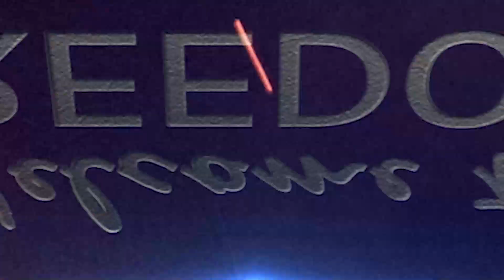The Lord My Healer | Apostle Muyiwa Areo |16th august 2023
Excerpt: The Lord My Healer | Midweek Service | Apostle Muyiwa Areo | 16th August 2023

- Faith vs Knowledge: Some things are understood through faith, not just knowledge. Divine healing is one of them

There are certain areas where destiny can be Limited:

1. Finances:
   - Vision requires provision regardless of size.

2. Health:
   - Sickness can constrain vision.
   - Medicine is a manifestation of God's wisdom. 2 Chronicles 16:12.

Dealing with Sickness:

- When it comes to sickness, you have to watch out for seemingly inconsequential illnesses.
- Don't wait until an illness becomes big before you start to deal with it.
- Sickness is an enemy to your destiny's pace.
- You need to consciously choose life, as in Deuteronomy 30:19-20.
- God's word surpasses any report (Romans 10:13).

Vital Knowledge You Need to Have for Divine Healing:

1. Knowing God as Healer:
   - Jeremiah 30:17
   - Exodus 15:26

2. Recognizing Healing Acts:
   - Matthew 12:15, Matthew 8:16, Luke 6:19
   - Healing is a need, not just a want (Luke 9:11).God won't overlook this need.

Join us for our Online Service Experience, LIVE from Freedom Place, Ilesanmi Bus Stop, University Road, Ilorin, Kwara State, Nigeria.

For tithes and offerings, click the link to give online. You can also make a transfer using the following account details:
Citizens of Light Church, Ilorin | Zenith Bank | Tithe |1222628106
Citizens of Light Church, Ilorin | Zenith Bank | Offering | 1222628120

† If you have made a decision to follow Jesus or want to learn more about Him